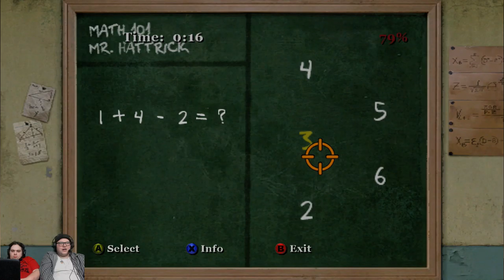Bully Live 3/8/2019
OBS updated and I am happy!

Like what you see?  Join me on twitch for lots more streams!